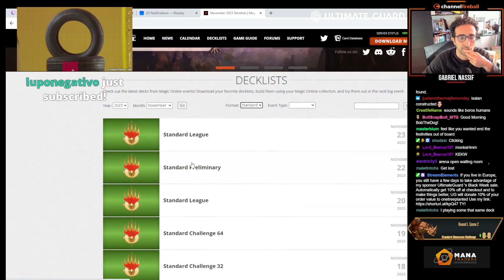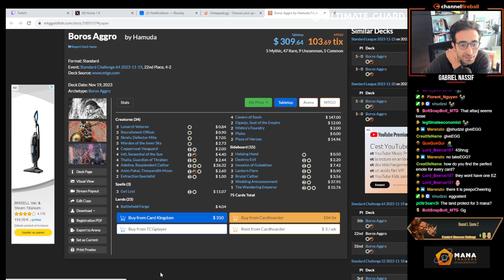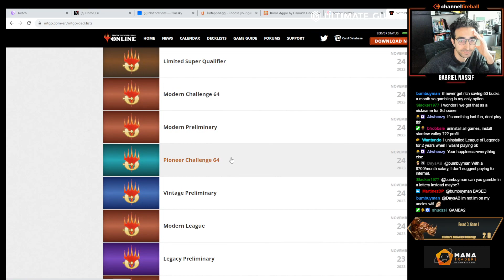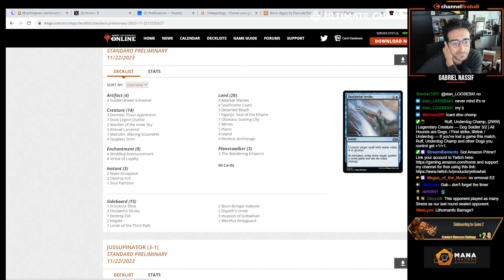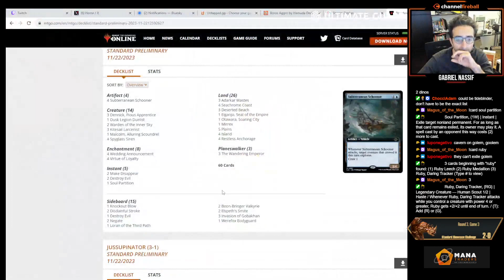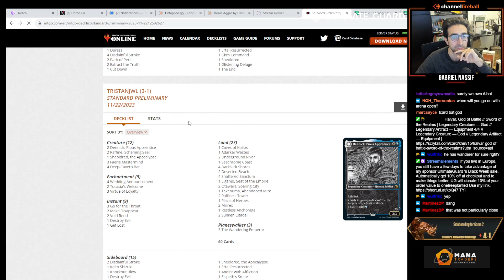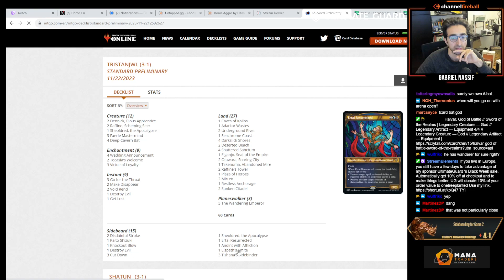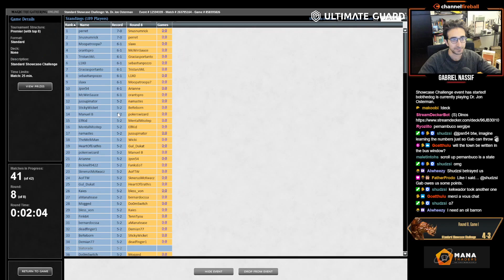SWEET Half-Baked Dinos FTW?! | LCI Dinos | Standard Challenge | MTGO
Match Timestamps:
00:00 Round 1
00:51 Round 2
15:48 Round 3
33:11 Round 4
1:01:24 Round 5
1:09:52 Round 6
1:38:35 Round 7
1:48:35 Round 8
2:08:00 Round 9

Decklist:
CREATURE
1 Bonehoard Dracosaur
2 Huatli, Poet of Unity
1 Hulking Raptor
4 Intrepid Paleontologist
2 Itzquinth, Firstborn of Gishath
4 Ixalli's Lorekeeper
4 Palani's Hatcher
4 Pugnacious Hammerskull
4 Roaming Throne
2 Ruby, Daring Tracker
1 Tranquil Frillback
3 Trumpeting Carnosaur

LAND
1 Boseiju, Who Endures
4 Cavern of Souls
2 Copperline Gorge
3 Forest
4 Karplusan Forest
1 Mountain
4 Restless Ridgeline
4 Rockfall Vale
1 Sokenzan, Crucible of Defiance

SORCERY
4 Triumphant Chomp

SIDEBOARD
2 End the Festivities
4 Lithomantic Barrage
1 Lukka, Bound to Ruin
1 Nissa, Ascended Animist
3 Obstinate Baloth
1 Pithing Needle
3 Tranquil Frillback